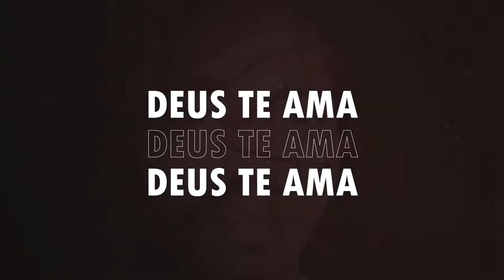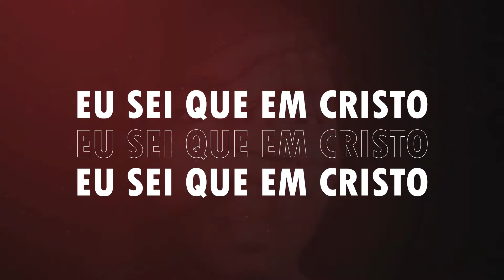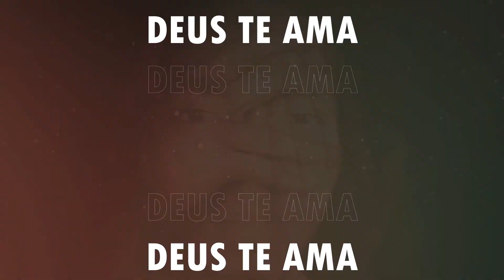Andre da Rosa - O meu lado da historia[Lyric Video]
Artista: Andre da Rosa
Lyric Video: Eagle Vision Design

Entre em contacto para solicitar tambem o seu lyric video ou outros trabalhos gráficos

MATERIALIZAMOS A TUA VISÃO